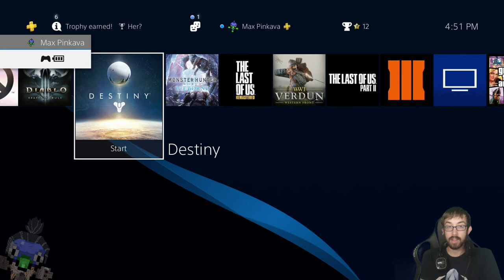Brand New Difficulty, Same Old Arrogance! – Ghost of Tsushima Stream 4 – LordEctro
Birds Ascend Higher
Challenge, triumph, to colder winds
To fly, stronger still.